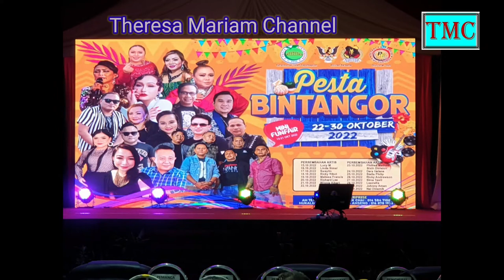RICKY EL Bersama Majlis Perasmian Pesta Bintangor 2022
RICKY EL (Penyanyi Iban Popular) Di Jemput Khas Di Majlis Pesta Bintangor 2022. Majlis Tersebut  Di Rasmikan Oleh  YB Datuk Ding Kuong Hiing (ADUN N46 Meradong). Semoga semua penonton dan peminat RICKY EL terhibur dengan beberapa lagu yang dinyanyikan oleh beliau.